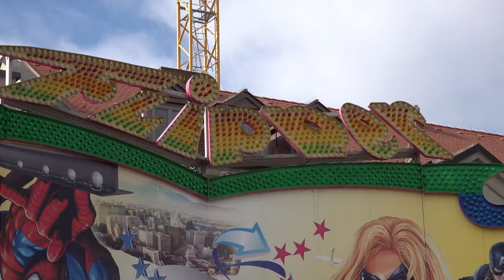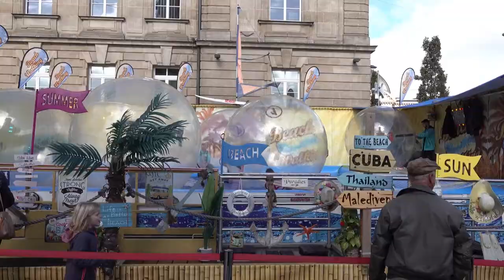Eventvideo #16 Michaelis Kirchweih 2022